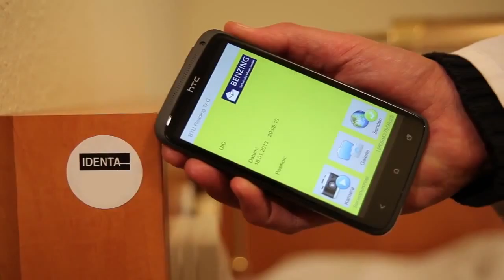NFC CoSOFT Patrol Control Dienstleistung 720px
NFC Chip und die APP dazu...
IDENTA Ausweissysteme GmbH in Villingen-Schwenningen liefert die Lösung für Sie. Hier ein Beispiel " Patientenüberwachung"

Idee und Regie: HagenFotoDesign Jens Hagen
Kamera und Schnitt: Marcel Peter